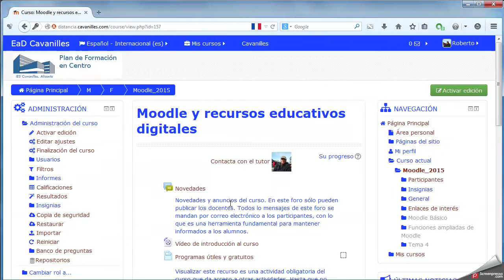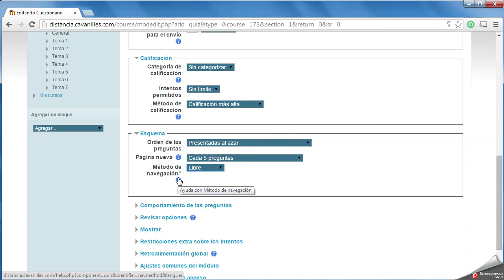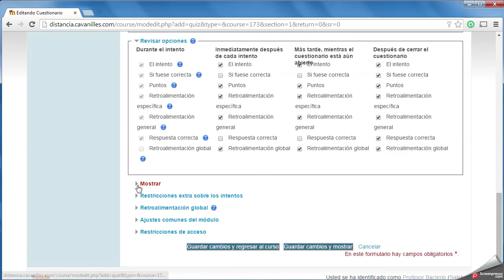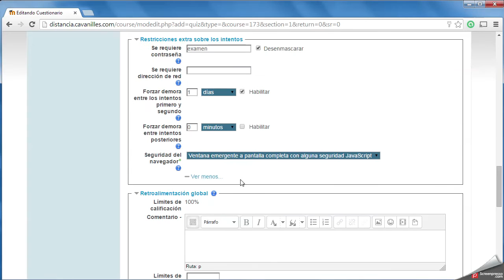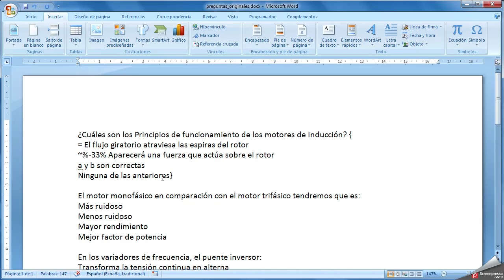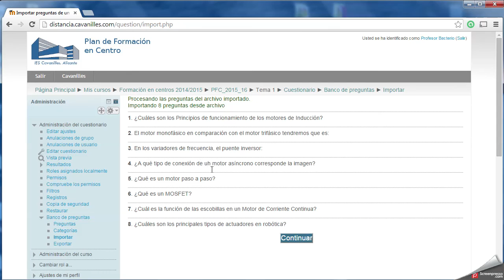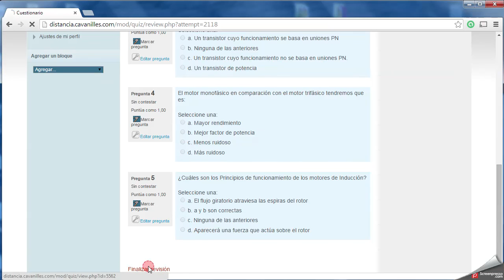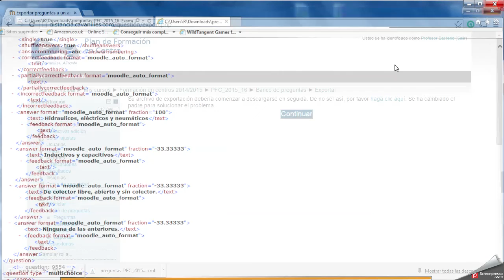Cuestionarios en Moodle 2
Descripción del módulo cuestionario (quiz o examen) en las versiones actuales de Moodle 2 y  recomendaciones de uso.